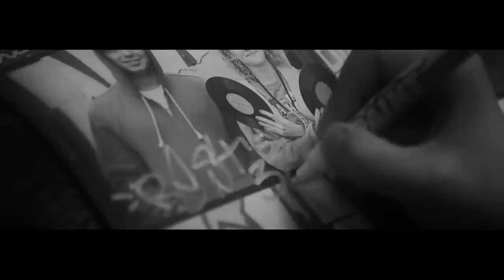Tu na Ursynowie 2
Powyższy posse cut to kontynuacja historii zapoczątkowanej przez Nastyka na solowym nielegalu "Odwyk od codzienności" z 2013 roku. Tym razem ursynowski raper zaprosił do udziału liczne grono artystów, a zarazem mieszkańców i sympatyków najbardziej na południe położonej dzielnicy Warszawy.

Obok znanego z pierwszej części "Tu na Ursynowie" Kritacziego na mikrofonie pojawiają się także: Wigor, Stasiak, Wiciu, Vienio, Temzki, Siuwax, Ward, Łysonżi oraz Rest. Na cutach usłyszymy zaś: DJ-a Anusza (intro) oraz DJ Lazy One (refren, bridge). Za beat ponownie odpowiada zaś Greggs.

Swoim wkładem w stołeczną rap-scenę Ursynów już dawno zasłużył na hiphopowy hołd z prawdziwego zdarzenia. Dziś trafia on w wasze głośniki i na wasze ekrany za sprawą zaangażowanych całym sercem w projekt muzyków i Poka Film, której zawdzięczamy ten klasycznie osiedlowy obrazek. Smacznego!

Utwór: "Tu na Ursynowie 2"
Rap: Nastyk, Wigor, Kritaczi, Stasiak, Wiciu, Vienio, Temzki, Siuwax, Ward, Łysonżi, Rest
Cuty: DJ Anusz (intro), DJ Lazy One (refren, bridge)
Beat: Greggs
Video: Poka Film / Nastyk
Montaż video: Poka Film
Nagranie wokali: Hawajski Klub
Mix/Master: Otra Barwa

Serdeczne podziękowania za wsparcie dla: Galeria Koloru, Adana Kebab, Salon Fryzjerski LaBarbershop, Smoke Story Group, KBT Skateshop, Studio Tatuażu "Ostry Dyżur", Nastaf Ubrania, Local.